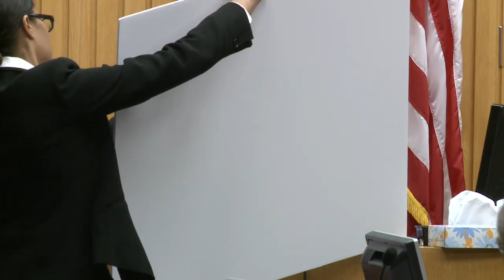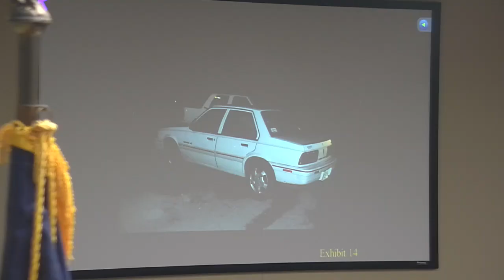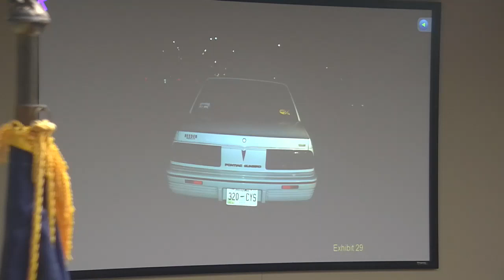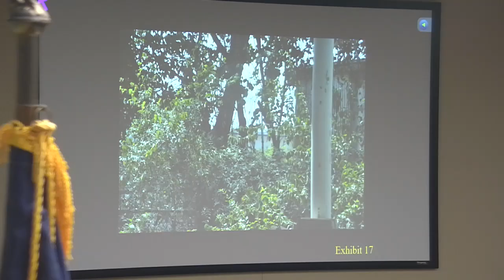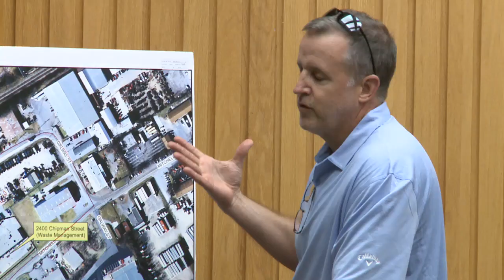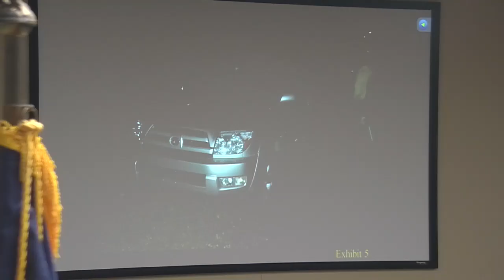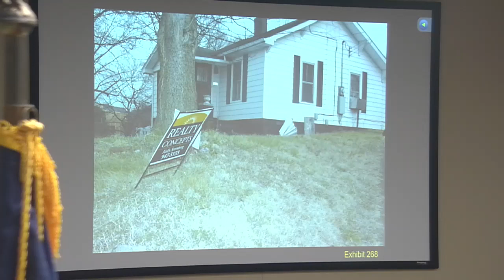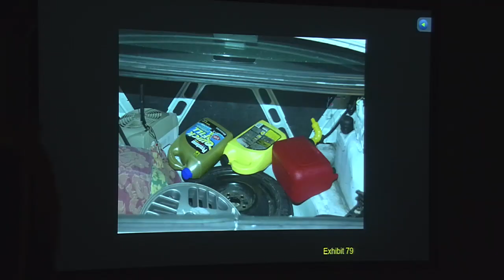Eric Boyd stands trial in the slayings of Channon Christian and Chris Newsom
**WARNING: Explicit language might be used and images of violence might be shown during the trial.*

WATCH LIVE: Eric Boyd stands trial in Knox County Criminal Court in the kidnapping, carjacking, rape and slaying of Channon Christian and Chris Newsom.